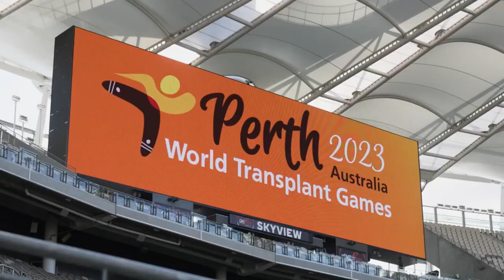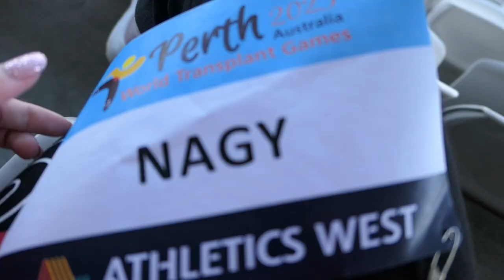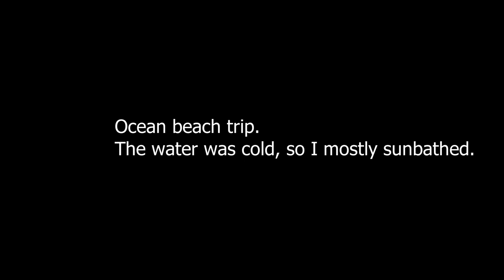Perth Part II☁️/ race + trip / World Transplant Games ♡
about me♡
I am Réke Nagy, an athlete with a kidney transplant. I received a kidney in November 2015, which marked a new stage in my life. I compete as a selected athlete of the Hungarian Organ Transplant Association. I present the days of a kidney transplant athlete. ☁️
If you have any further questions, write a comment.